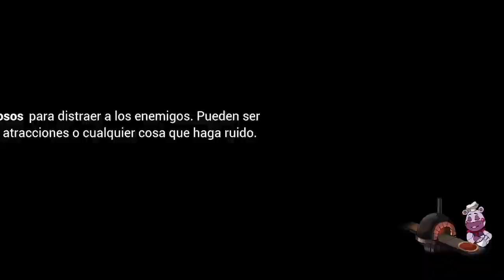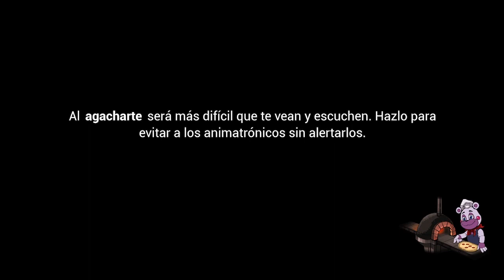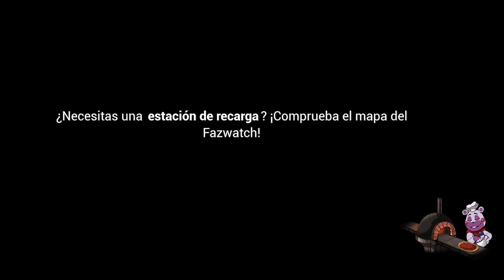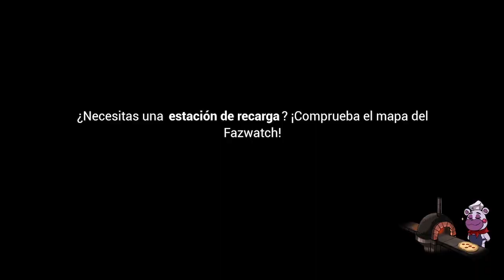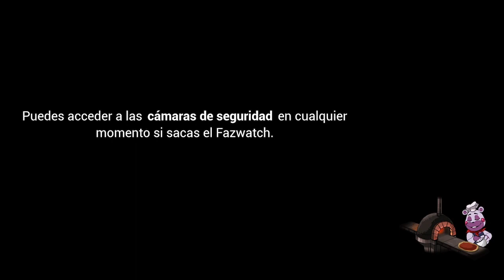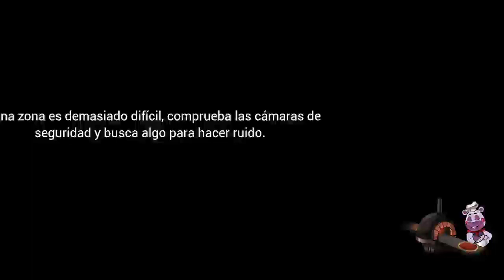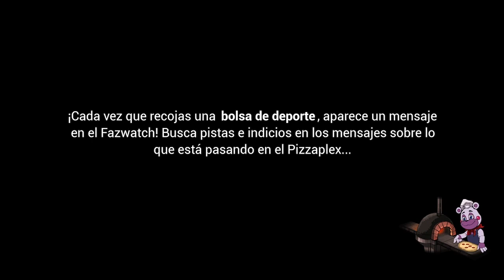Que no me encuentren / Five Nights At Freddy´s Security Breach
Por fin me pase la persecución con Monty y ahora a escapar de Chica